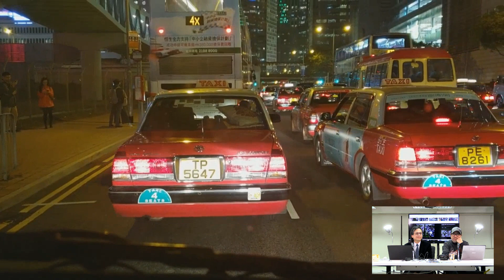梁錦祥一週時事 190123 ep110 p2 of 2 點解特區政府會低能成咁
梁錦祥一週時事 190123 ep110
主持  梁錦祥 法國佬